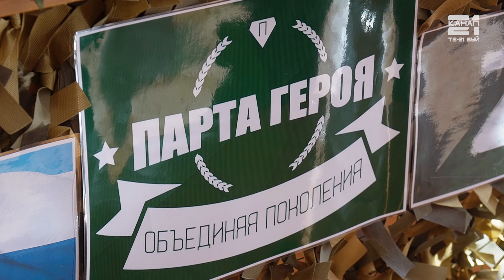"Парта Героя" в память Даниила Турапова.